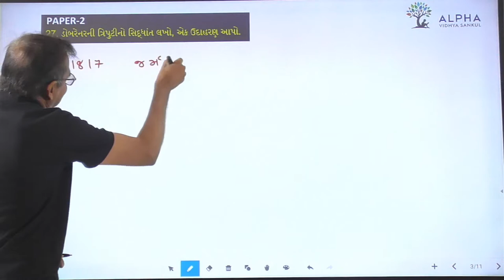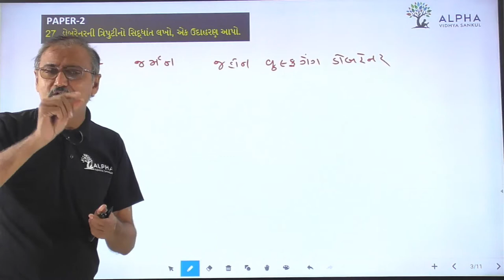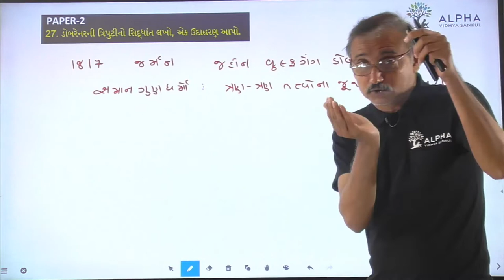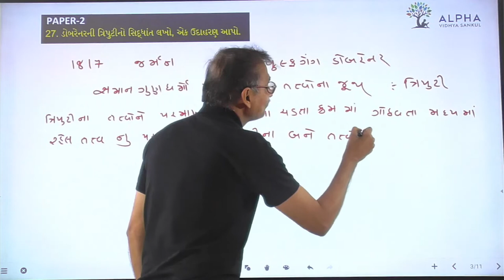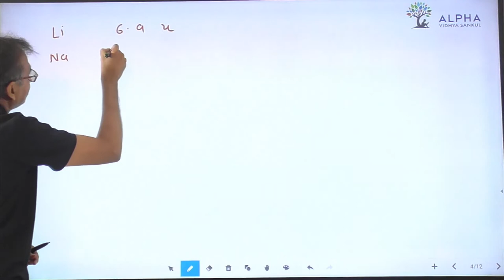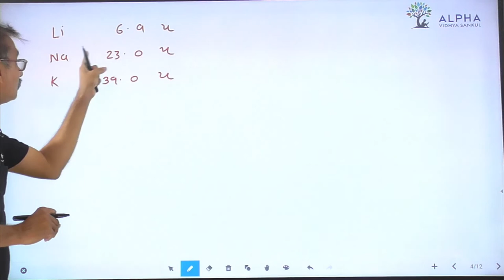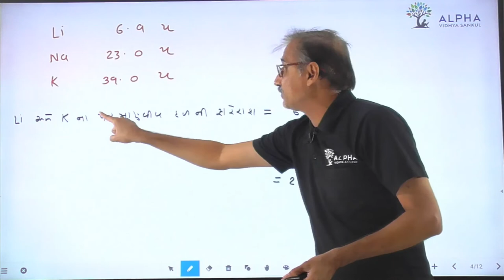Paper 2 | Que 27 | Science | Alpha Vidhya Sankul | in Gujarati by Raju Sir